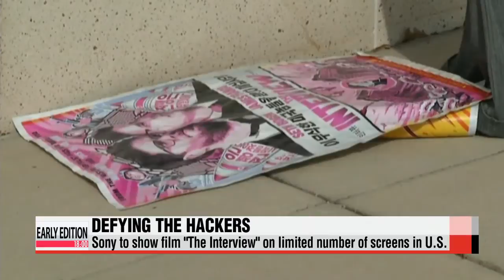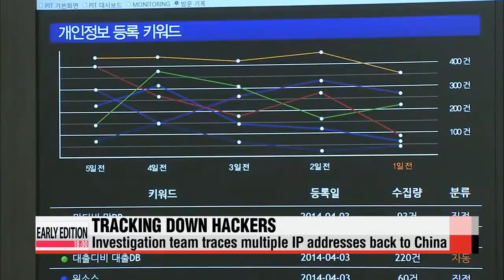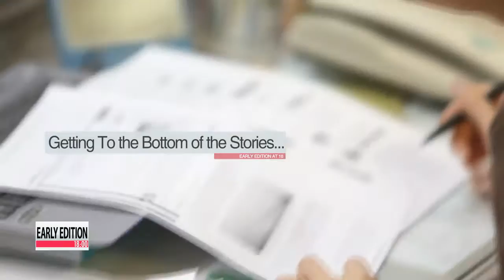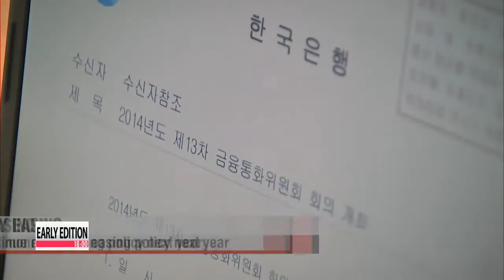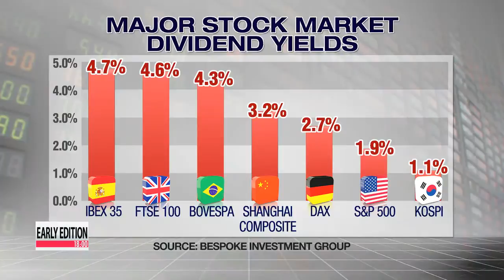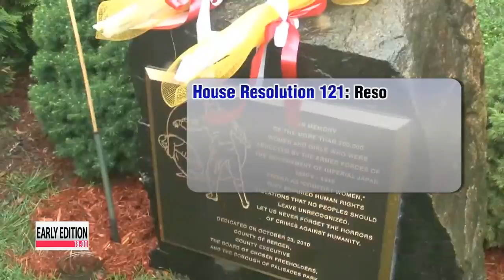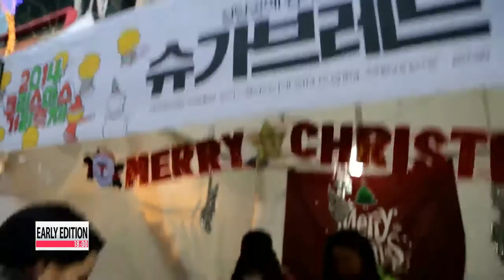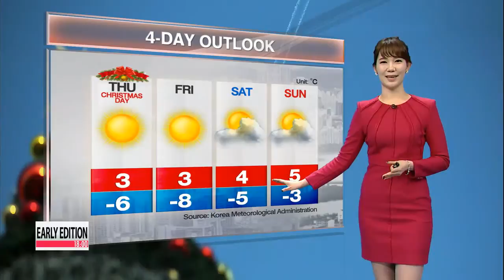EARLY EDITION 18:00 N. Korean leader sends handwritten letter to former first lady Lee Hee-ho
Early Edition 18:00
The top stories at this hour...
North Korean leader Kim Jong-un sends a letter to the widow of former president Kim Dae-jung... as well as Hyundai Group Chairwoman Hyun Jeong-eun.
A senior North Korean official says he hopes inter-Korean ties improve next year.
Local authorities say a group of hackers who claim responsibility for leaking information from Korea′s nuclear power plant operator has been logging in from China. They are asking for Beijing′s support in the probe.
And... the American economy grows at the fastest pace in more than a decade in the third quarter... beating market estimates.

Title: N. Korean leader sends handwritten letter to former first lady Lee Hee-ho
First, we begin with two South Korean delegations making a trip to the inter-Korean Kaesong Industrial Complex on this Wednesday.
One group was led by Hyundai Group Chairwoman Hyun Jeong-eun, the other was from the Kim Dae-jung Peace Center.
And they came back with letters from North Korean leader Kim Jong-un.
One was written to Lee Hee-ho, the widow of late President Kim Dae-jung and the other to Hyundai Group Chairwoman Hyun Jeong-eun .
In those letters, Kim thanked both for the condolences they sent earlier this month ... on the third anniversary of his father Kim Jong-il′s death.
To former first lady Lee,... the North Korean leader also said he hopes she visits the North this coming spring.
The letters were delivered by Kim Yang-gon , North Korea′s top official in charge of South Korean affairs.
He reportedly said he hopes for improved inter-Korean relations in the new year.
To give you some context,... the two South Korea groups have special ties with Pyongyang.
Former President Kim Dae-jung held the first-ever inter-Korean summit in 2000.
And Hyundai Asan ran a joint tour program to the North′s Mount Kumgang resort until it was suspended in 2008.
Title: Sony to show film "The Interview" in some U.S. theaters
A couple of small theaters in the U.S. say they are willing to screen the movie, "The Interview."
Sony Pictures was more than happy to take them up on the offer... but the country′s biggest movie chains are still reluctant.
For more on this story, here′s Ji Myung-kil.
In what some are calling "a victory for Hollywood," Sony Pictures says it is now going to release "The Interview,"... a comedy film which depicts the fictional assassination of North Korean leader Kim Jong-un,... in some U.S. theaters after all.
In a statement, the studio′s Chief Executive Michael Lynton said they had never given up on releasing the movie and that they were excited it will be shown in a number of theaters from Christmas Day.
One of the stars of the movie Seth Rogen tweeted that the people had spoken and freedom had prevailed.
The New York Times reports that the biggest theater chains in the U.S. are still unlikely to screen the film, but